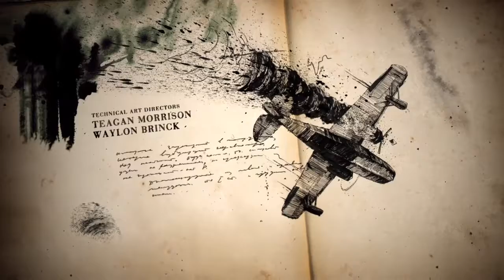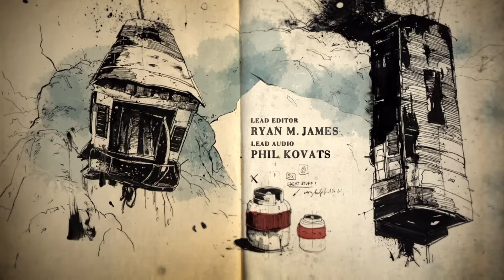Uncharted 4: A Thief’s End™_20190916211210